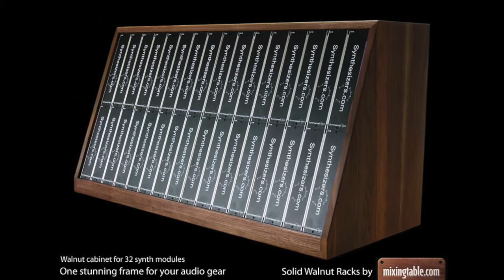Mixingtable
A selection of products by mixingtable.com, including:

Desk stands for Push2, Maschine Jam, Novation Circuit, Waldorf Streichfett, Korg Volca, Dreadbox Erebus. Side panels for Allen and Heath Zed mixers, Dreadbox Modular, Native Instruments Maschine Studio.

20U and 12U Walnut Producer desks and 19 inch hardwood racks.

Walnut Desk for Allen and Heath GS R24 and walnut cabs for the Adam Audio A77x's.